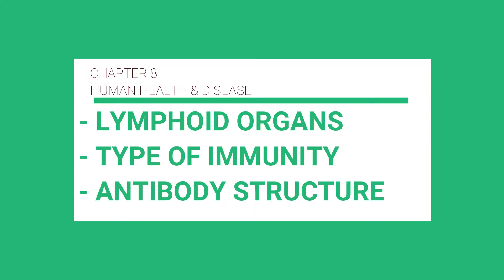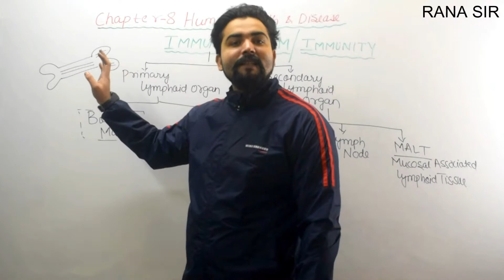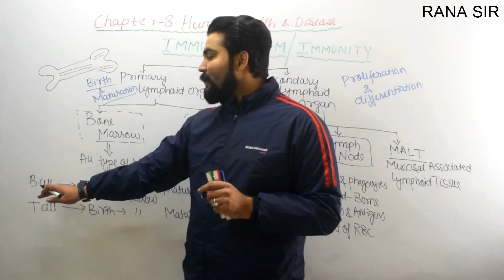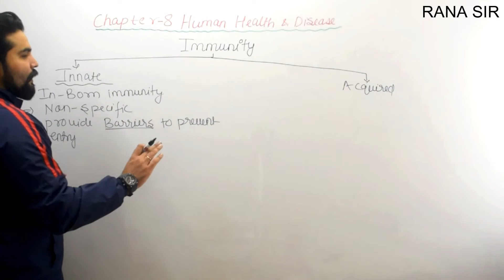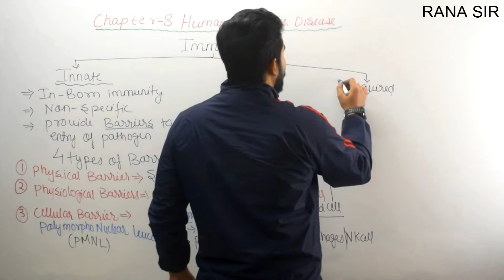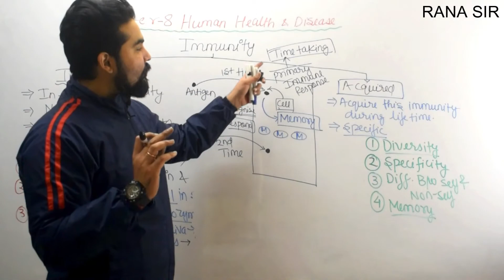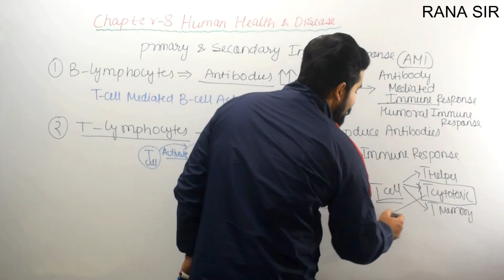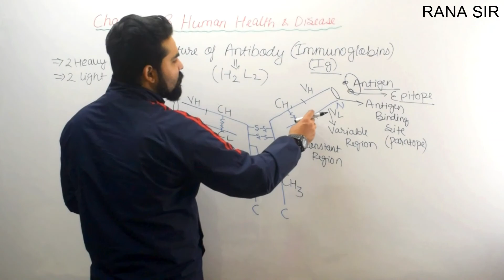CHAPTER 8 | HUMAN HEALTH & DISEASES | IMMUNE SYSTEM | IMMUNITY (TYPES) | ANTIBODY (STRUCTURE)